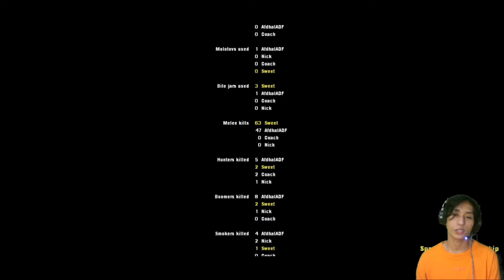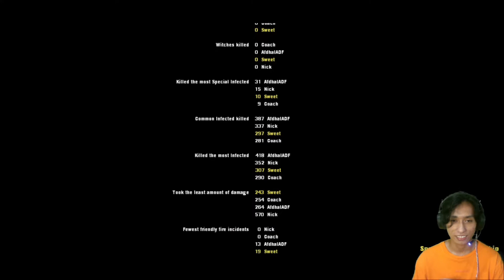Sampai Jumpa - Cold Stream - Left 4 Dead 2 (End)